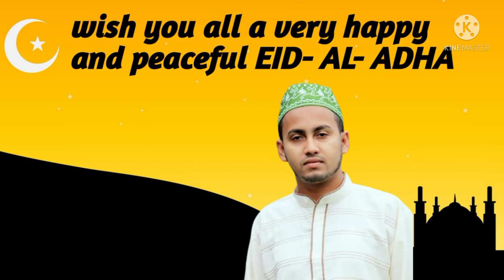❤️❤️Eid Mubarak ❤️///होजाई में इस लोक डाउन में ईद की परिस्थितियां 🙏🙏🙏 pls like subscribe and share 🙏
Eid Mubarak moka ///Eid Mubarak bai// eid hojai assam///